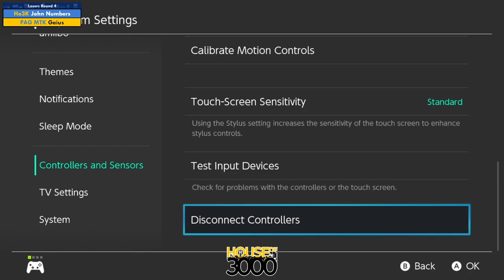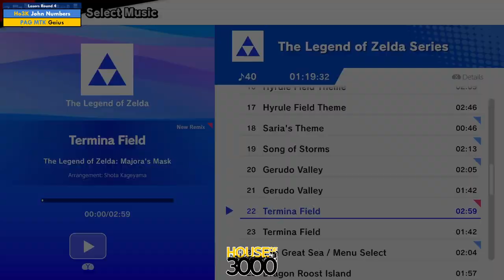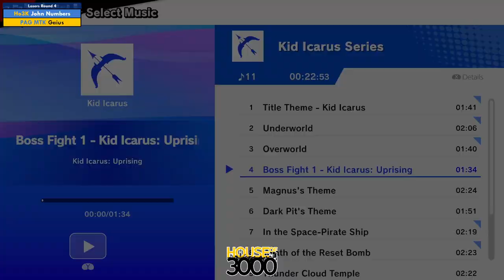Xeno314 - Losers Round 4 John Numbers vs Gaius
Playlist | Quad Stream ISO Recording